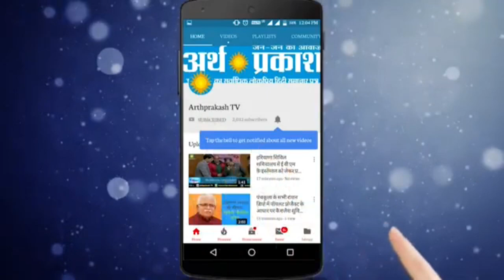Chandigarh में मंदिर ना खुले खोल दिये ठेके, देखें क्या कहना हैं Bjp प्रदेश प्रवक्ता कैलाश जैन का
Chandigarh में मंदिर ना खुले खोल दिये ठेके, देखें क्या कहना हैं Bjp प्रवक्ता कैलाश जैन का